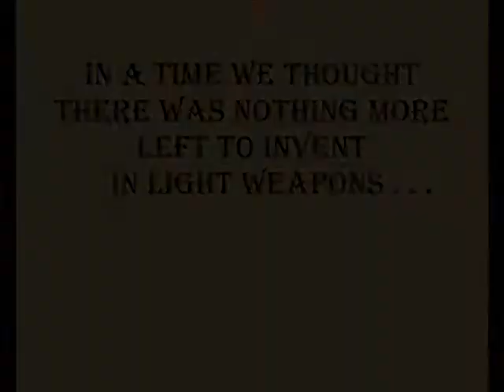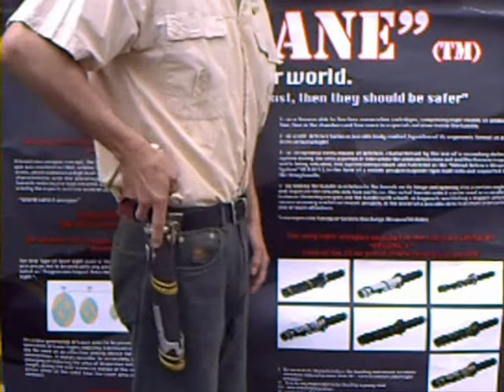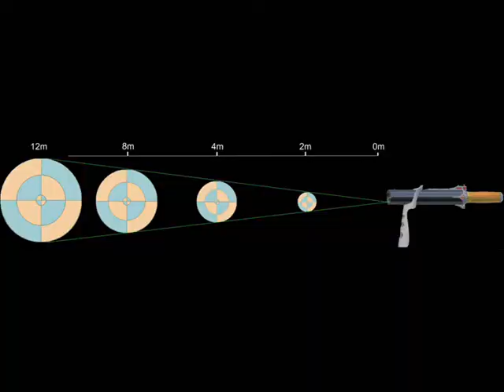BIGGUN 5X1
BIGGUN:
5X1 - 5 ways of Self Defence
in only one Weapon
1. Self defense & CQB Fire Arm;
2. Baton;
3. Electrical Discharge Weapon  up to 200.000 Volts ;
4. Red Pepper spray launcher, 4 to 6 meters;
5. RDWS TM- Reload Defence Weapon System.

Specially designed for CQB

             - Calibre: Customer choice
             - Barrels: 4
             - Chambers: 4
             - Magazine capacity: up to 8 rounds
             - Action: Single and Double Action trigger system
             - Length: Customer choice
             - Barrels Length: Customer choice
             -  Outside Barrel Diameter: 44mm/1.6inches
             - Weight: +- 980 Grams
             - RDWS System TM  Optional
             - ShootShell Laser Sight TM
             - Tactical light

The World´s Safest Weapon!

- Practically impossible to be fired by up to 5 year children!
- Progressive laser sight
- Can be fired forward and backwards
- Exclusive non-lethal ammunitions
- Very low recoil force
- Primary or secondary weapon
- Ready-to-fire Tactile Indicator
- No trigger or hammer for extra safety!
- Faster to use than conventional weapons
- Adjustable tension settings
- Multi action safety system
- Sand & water proof
- Outside Rubber Protection